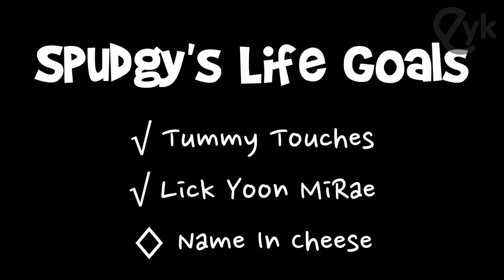Spudgy Bento Box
We get to hang out with Mosogourmet and make a Spudgy Bento Box.  Though, we suck at making Bento Boxes.